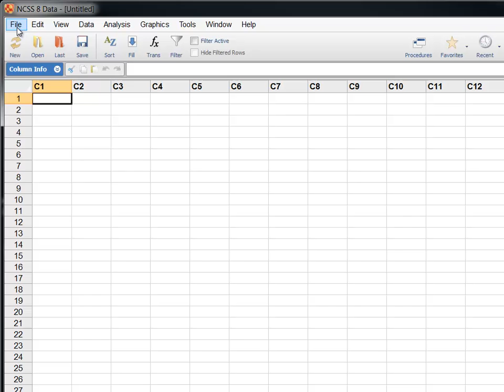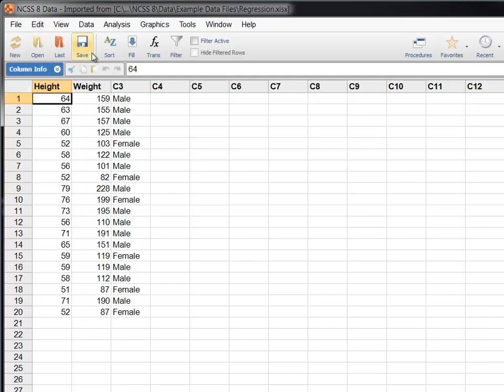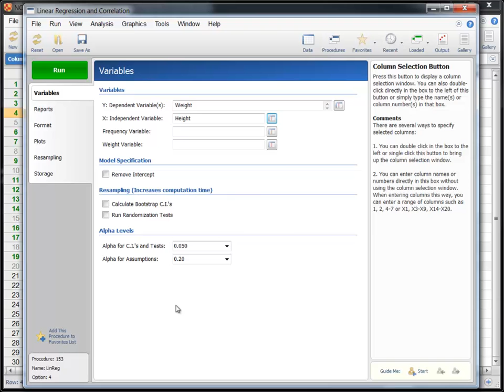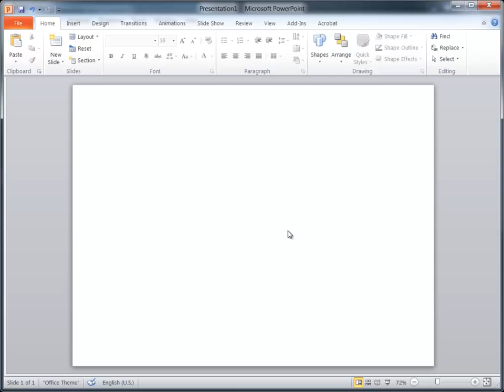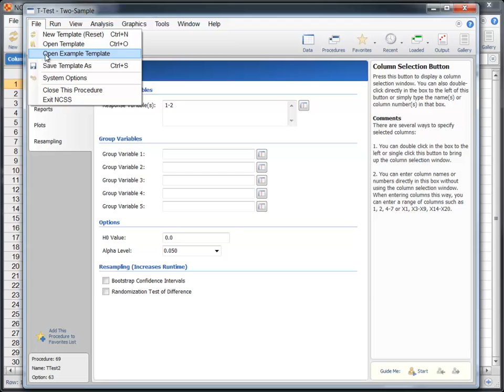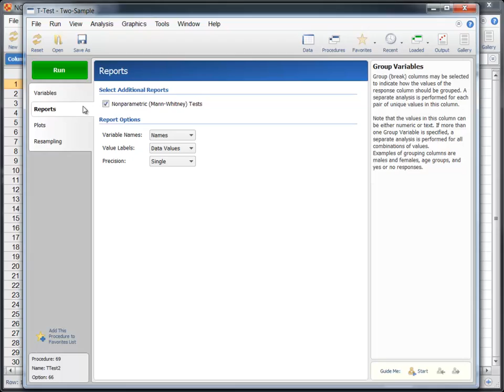NCSS Quick Start Tutorial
In this video we'll highlight some of the capabilities and features of NCSS software using a couple of illustrative examples.

In the first example, we'll analyze a dataset that includes height and weight measurements from 14 men and 6 women. The dataset is stored in an Excel file, so we'll need to import the data before performing the analysis. The goal of the analysis will be to create a regression model that can be used to predict a male's weight based on his height. The dataset includes records for both males and females, so we'll need to exclude the females before running the analysis.

NCSS imports all major statistical and data file formats. To import an Excel file, click File then Import and select Excel Spreadsheet. Choose a file and click Open to start the Import Wizard. The wizard will guide you through the process of importing the file, but you can click Finish at any time to import the data using the default specifications. Let's save the imported data as an NCSS Data File so we don't have to import it again next time we want to use it. NCSS data files are stored with the extension ".NCSS".

In this dataset, gender is stored in the 3rd column. Let's open the column info table and rename column 3 so that the name matches the contents. Now we'll set a filter there using the simple point-and-click tools to include only males in the analysis. Notice that the display changes to indicate that some rows are now being excluded.

NCSS includes a comprehensive list of statistics and graphics procedures. To perform a simple linear regression, select Analysis then Regression then Linear Regression and Correlation.

All of the options are located on a single input screen. As you mouse over the various options, the help pane provides in-depth information.

Since our goal is to predict Weight based on Height we'll select Weight as the dependent variable and Height as the independent variable. On the reports tab, let's select the reports to include in the output. Now let's go to the Plots tab to edit the Y versus X scatterplot. We could click on the Plot Format button to edit the plot right now, but instead we'll check the Edit during Run box to edit it while the analysis is running. This will allow us to see the plot with the actual data while we're editing it.

Click the green "Run" button to start the analysis. We'll choose new colors and include prediction-limit lines on the scatterplot. Notice that the plot displayed on the window is updated each time we make a change.

The report is displayed in the output window. Use the navigation pane to quickly jump to various sections in the report. The regression estimation section of this report shows the model we can use to make predictions about a man's weight using height. The scatterplot gives a graphical representation of this relationship. Double-click the graph to enlarge it. All plots can easily be saved to any one of several file formats. You can also save the entire report or easily cut and paste individual sections into a document or presentation.

For our next example, suppose that we want to perform a Mann-Whitney test in NCSS, but don't know where to find it. The Procedure Navigator was specially designed for this scenario. We could browse through the Category Tree to try to locate the procedure, but we'll use the search utility to find it. Simply type the test name in the search box and then click Search. The results indicate that the Mann-Whitney test is part of the Two-Sample T-Test Procedure.

Since we're not really familiar with this procedure, let's load the help documentation and find an example that will show us how to proceed. Example 1 includes a Mann-Whitney test in the report, so that will work perfectly. The example instructs us to load the Yield2 example dataset, so let's do that first. Click File then Open Example Data on the Data Window. It also outlines the procedure options to select, but we'll simply load the example template that comes with the software by clicking File then Open Example Template. On the reports tab, we can see that the Nonparametric (Mann-Whitney) Test is selected. Now let's run the analysis. The P-Value for the Mann-Whitney test indicates that there is no significant difference between the two groups. This is also apparent from the box plot. Let's go ahead and save this output to the gallery so that we can compare it to other analyses later on in this session. The output window is cleared each time a report is generated, but the gallery is not.

We hope you have found this short introduction helpful so that you can get up and running quickly on your own statistical analyses with NCSS. If you ever have any questions, our support team of Ph.D. statisticians will be happy to assist you!